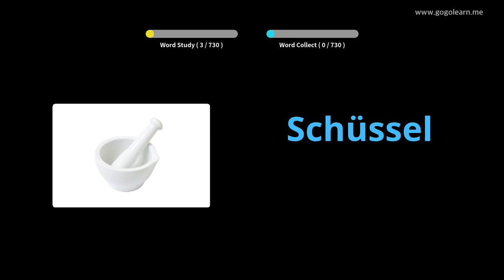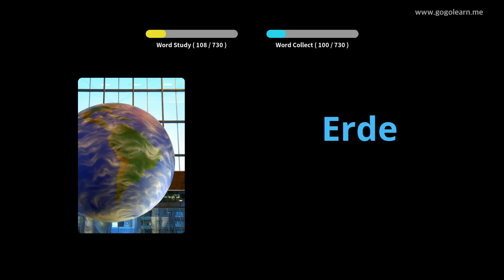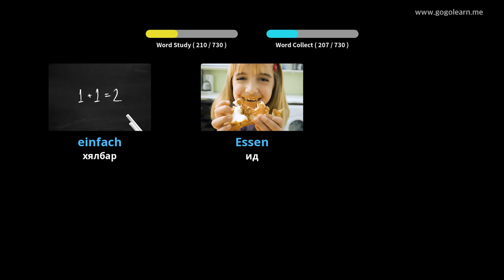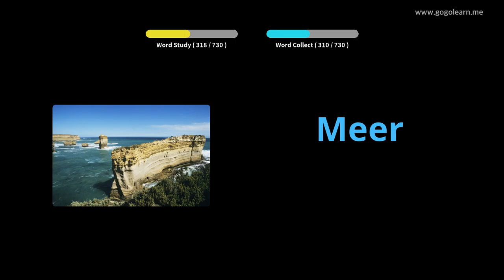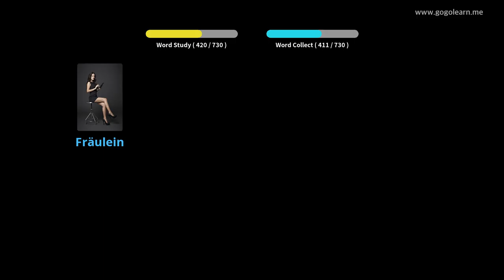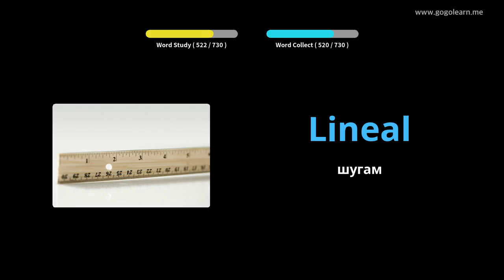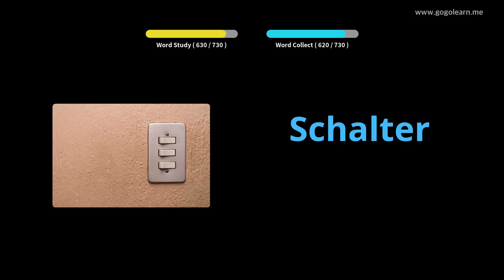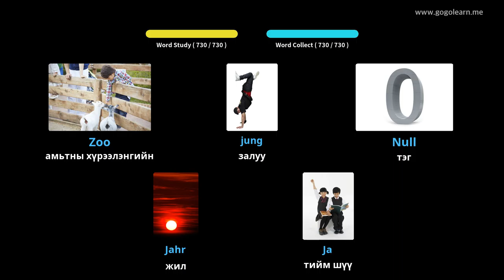Герман хэлний тайлбар толь бичиг |Golearn